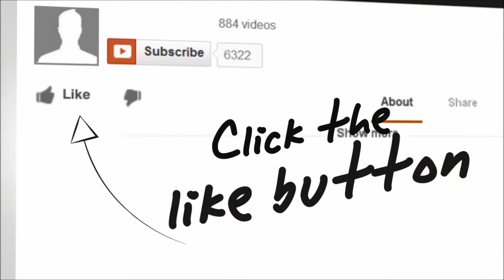Our Channel Tutorials Guru New | LOGO | INTRO | & a new look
In This Video I Will Show u my channel new Intro and New LOGO, hope u like it.

Hlo Friends,
Welcome To Tutorials Guru
My Name Is Aakash Choudhary

Guyz, In This VIdeo I Will be showing u our channel New LOGO and Intro .

We have tried to make our channel look more beautiful that's why we have created a new LOGO and New Intro, Plz Watch This Video And Share your feedback by commenting below :::::::

May be u like these changes of our channel

Friends If U Have Any Problem Or Question Related To My Any Video U Can Ask In Respective Videos Comment Field. I Will Surely Help U.

About My Self -:

I am a Boy Of 14 Yrs.
I live in Alwar {Rajasthan}
My Hobbies are just using computer and doing some new experiments.

Regards From
Aakash Choudhary Of Tutorials Guru.